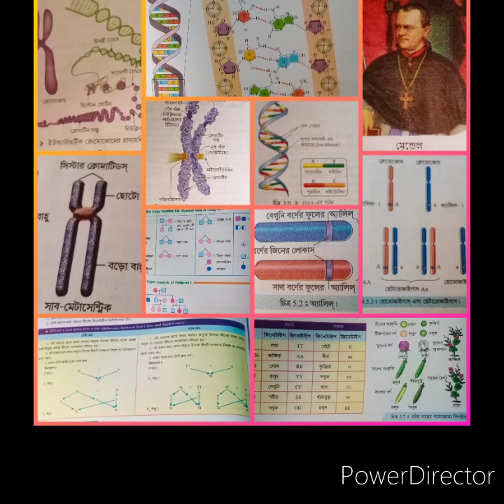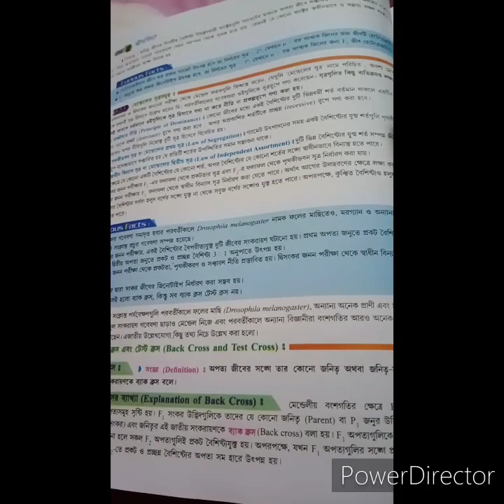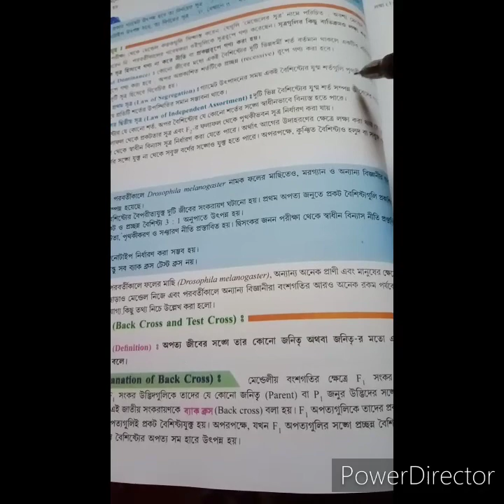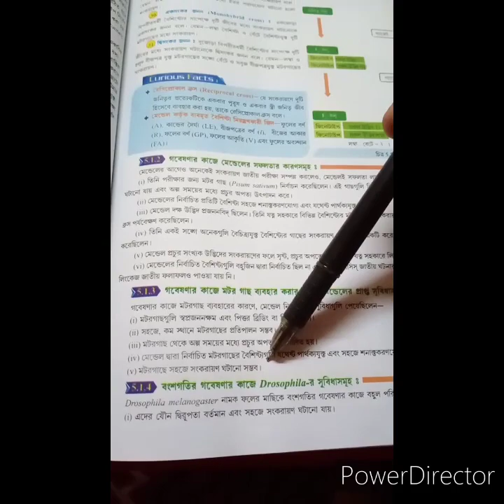Genetics and variation..part -1//sayan//